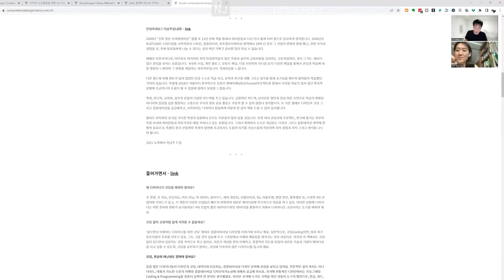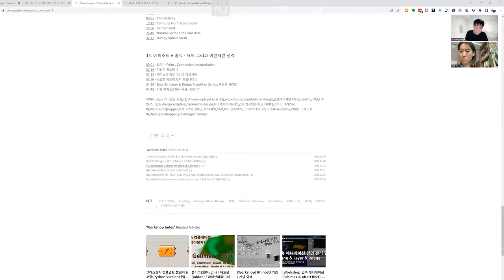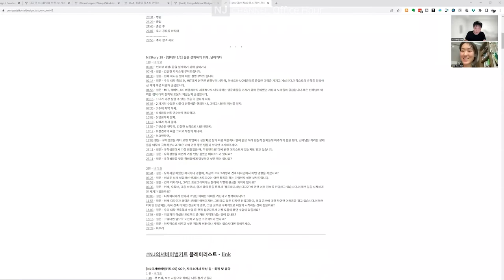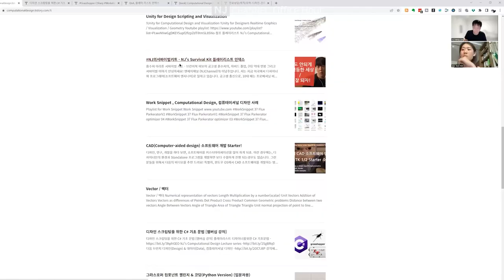2022 / 08 / 21 - 건축학부생 컴퓨테이셔널 학습 전략 그리고 유학 준비(전체 버전)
00:00 - 오늘의 오피스아워 소개
00:54 - 질문자 배경 설명
01:57 - 컴퓨테이셔널 디자인 관심 배경
02:51 - 디자이너가 코딩을 해야 하는 이유
04:12 - 디자인 학교에서 코딩을 바라보는 관점, 전략
08:09 - 컴퓨테이셔널 사고 그리고 모듈화
. 언어와 학습에 대해
11:46 - 질문: 언어의 종류(Python, C#), 이유, 학습방법?
14:10 - 언어가 나누어진 이유
16:36 - 디자이너 학생분들에게 추천하는 언어는?
21:00 - 컴파일러 다르기 때문
22:02 - 디자이너가 코딩 공부가 어렵게 느껴지는 이유
27:22 - API에 대해서
33:59 - 티스토리
36:11 - 요약하면
. 사족
38:00 - 00년, 10년, 20년 보내면서 느낀 점
39:57 - 새로운 디자인 재료 "데이터"의 가공
. 진학, 유학, 취직
40:49 - 어느 나라(지역) 유학이 컴퓨테이션 공부에 도움이 될까?
43:58 - 대학원(교환학생)을 고르는 기준, 전략
50:00 - 요약하면
50:57 - 학생들이 알아야 할 관점(컴퓨테이션을 가르치는 기준)
54:01 - 질문: 어떤 스튜디오를 들어야 하나?
54:45 - MZ 세대들의 슬기로운 대학생활은?
59:52 - Q 컴퓨테이셔널 디자인 책 이해가 안 되는데 계속 읽을까요?
1:04:05 - 개념 이해, 아이덴티티 중요성, 공업 사회에서의 패러다임 변화 중
1:08:05 - Q 스튜디오에서 새로운 것을 집중할 경우 프로젝트 품질이 떨어진다.
1:12:47 - 요약하면
1:14:22 - "컴퓨테이셔널 디자인 책" 읽기 스터디 광고